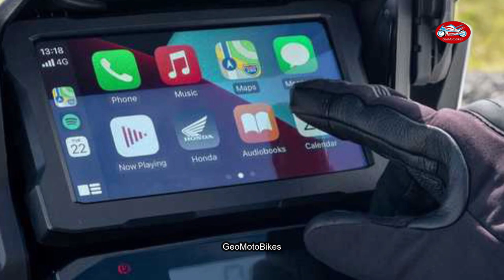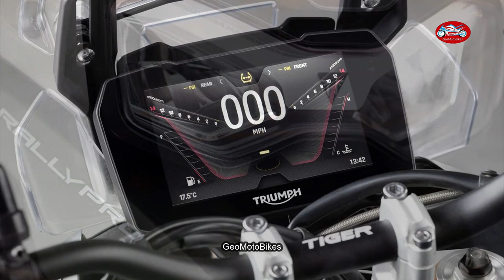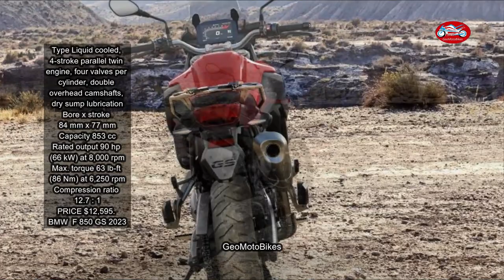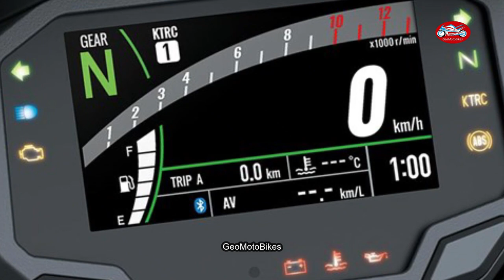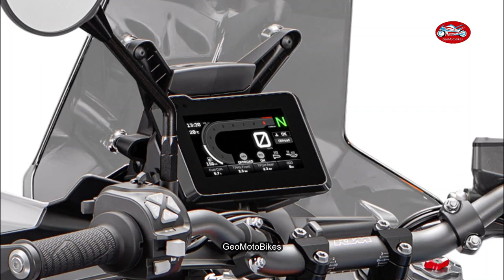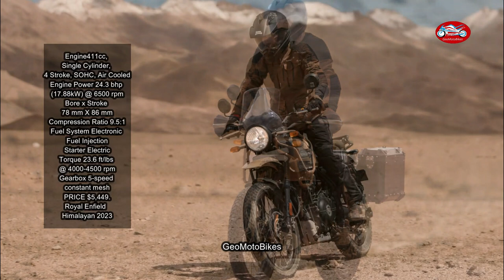10 Adventure Motorcycles That Were Built To Last A Lifetime 2023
00:00 bmw r 1250 gs 2023
01:24 kawasaki klr 650 2023
02:47 honda crf1100l africa twin 2023
04:11 yamaha tenere 700 2023
05:35 triumph tiger 900 rally pro 2023
07:01 suzuki v strom 650 2023
08:16 bmw f 850 gs 2023
09:41 kawasaki versys 650 lt 2023
11:06 ktm 890 adventure r 2023
12:27 royal enfield himalayan 2023